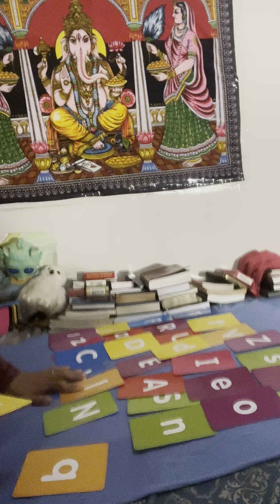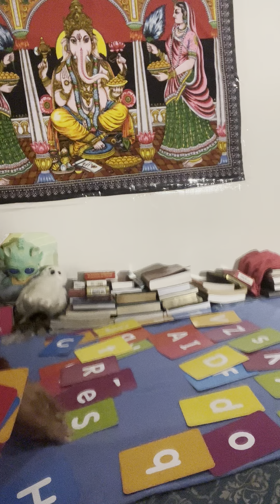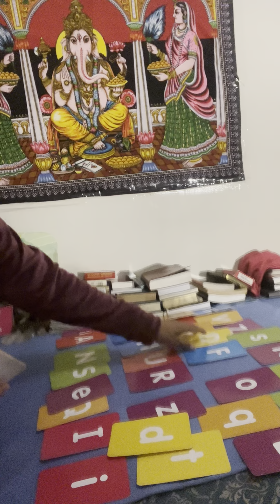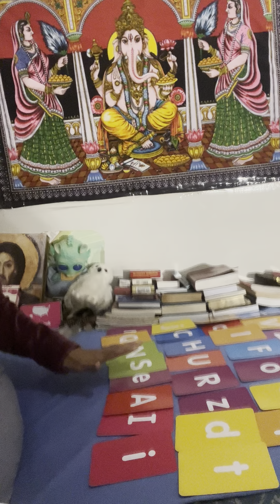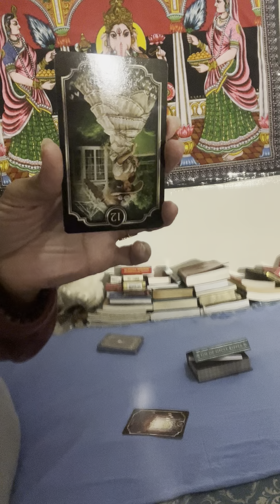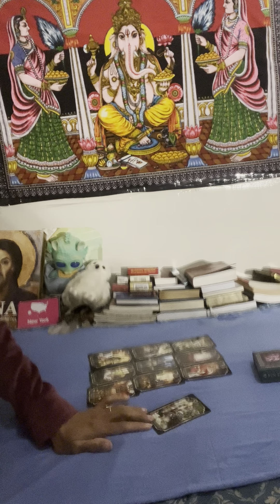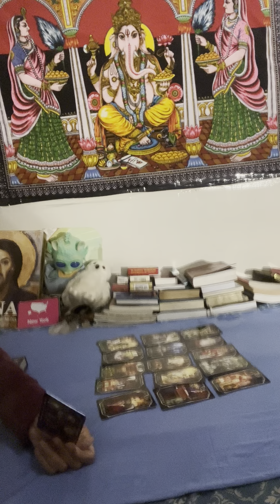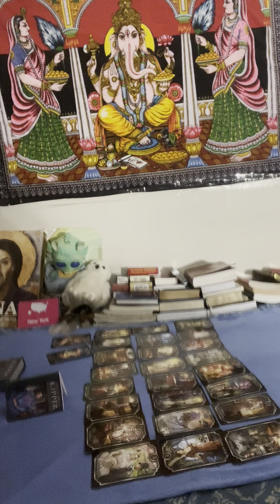May 13, 2024